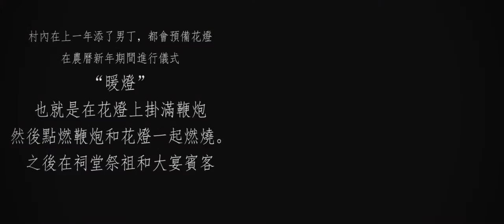2015 連平忠信。暖燈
民族系列　＿　客家文化
[ 正月十八日暖燈 ]
忠信花燈被列入第一批廣東省非物質文化遺產名錄民間美術類，忠信吊燈習俗以民俗類被列入第二批廣東省非物質文化遺產名錄。
上年如果村內有男生出世，和香港一樣有點燈儀式，但連平忠信鎮的吊燈儀式更分為6部份
吊燈儀式一般由放燈繩、選燈、迎燈、上燈、暖燈、化燈6道程序，其間還有客家鑼鼓、舞龍獅、祭祖、飲燈酒等熱鬧場景。 吊一盞花燈就是一次盛會。
今次拍的是暖燈的一部份
地點 : 連平忠信鎮